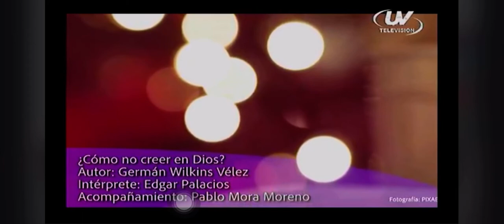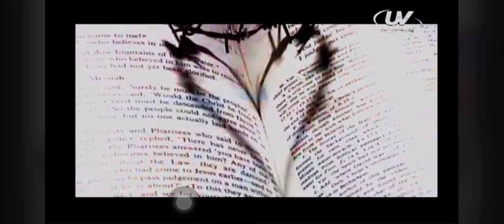Entrevista a Edgar Palacios- Reconocido músico Ecuatoriano